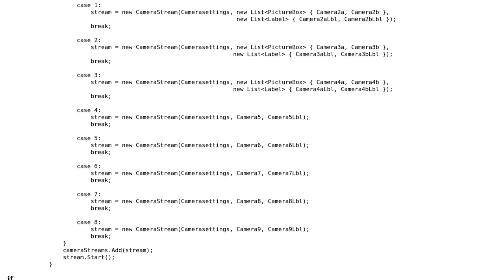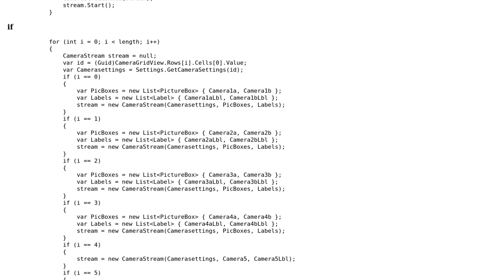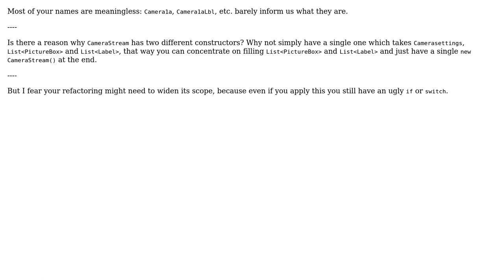Creating a new camera stream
With thanks & praise to God, and with thanks to the many people who have made this project possible! | Content (except music & images) licensed under CC BY-SA | Music | Images & others | With thanks to user m.lanser user BCdotWEB user 200_success and the Stack Exchange Network Trademarks are property of their respective owners. You are responsible for your own actions.